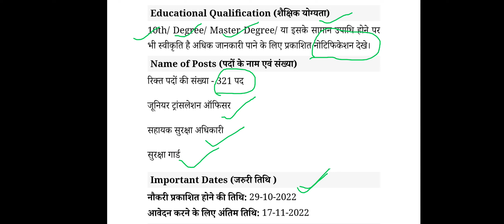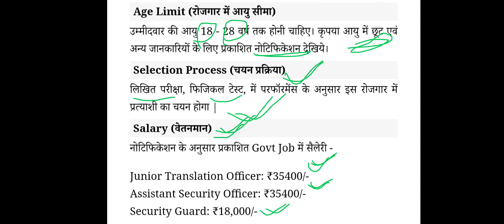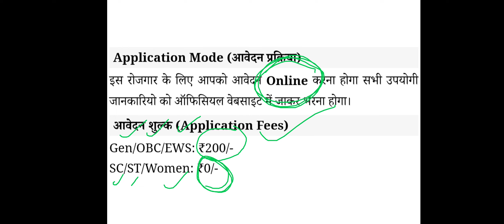10वीं/12वीं पास के लिए नौकरी /आवेदन कैसे करें?gobjob